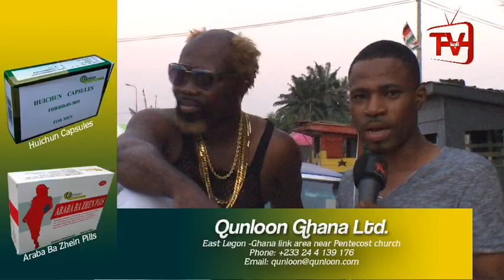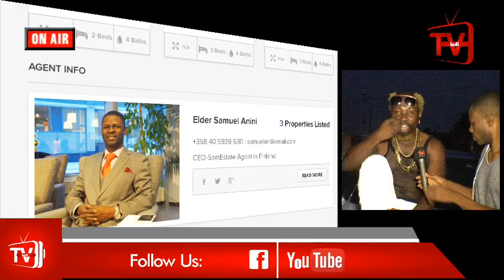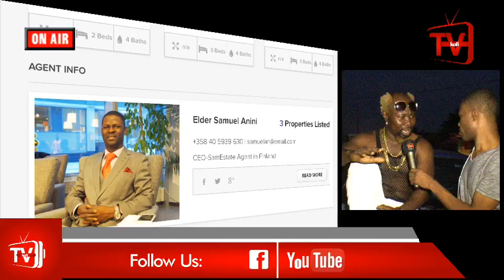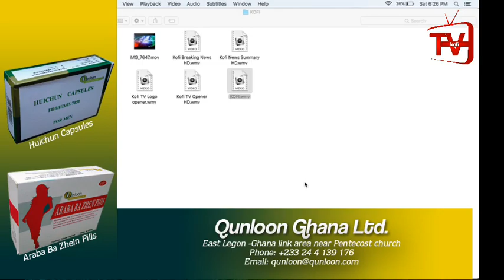I DISLIKE WOMEN WHO MOAN UNCONTROLLABLY IN BED - AYITEY POWERS